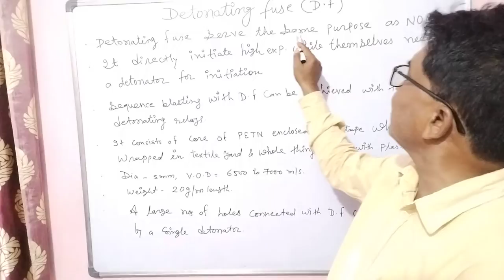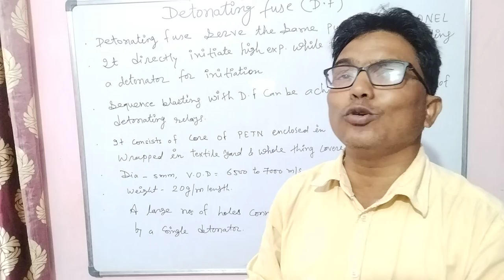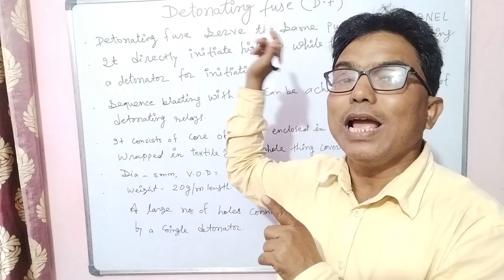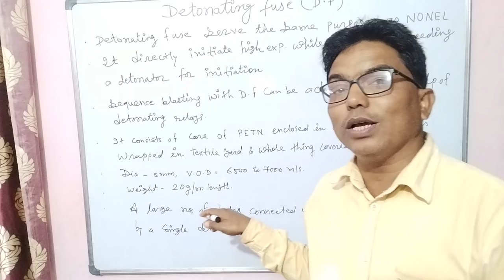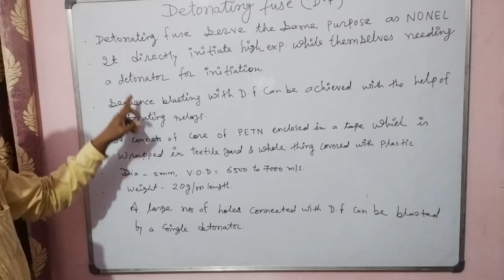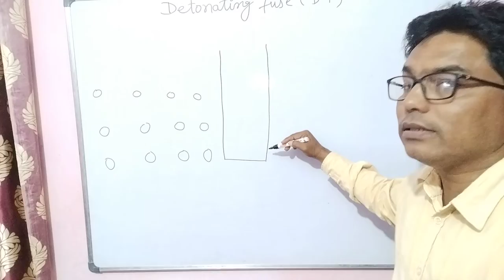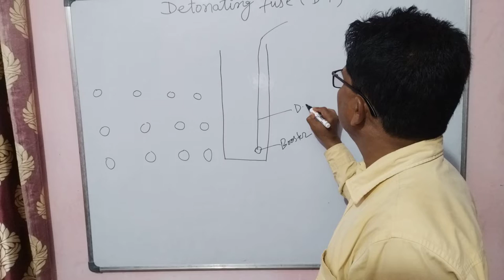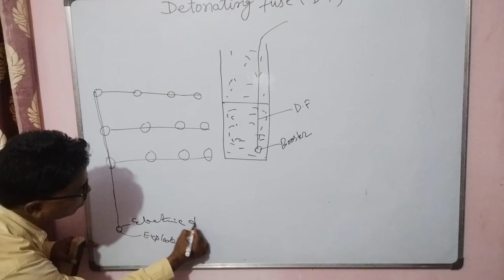Detonating fuse- Used in OCM for initiating high explosive